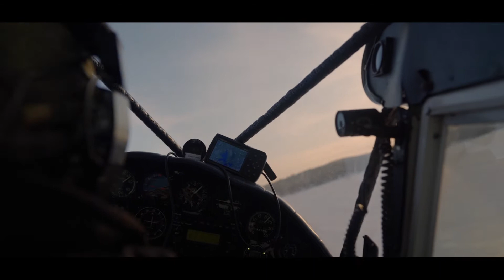Moosehead Lake Bush Plane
Moosehead Maine, bush plane ride. Flying over Mount Kineo.